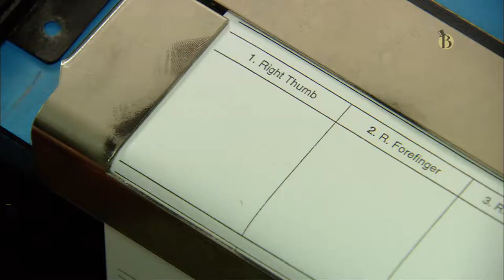Climate activists pour mashed potatoes on $111M Monet work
Eco-activists on Sunday splashed mashed potatoes on a Claude Monet painting in a German museum, days after Vincent van Gogh’s “Sunflowers” in London was hit by tomato soup.